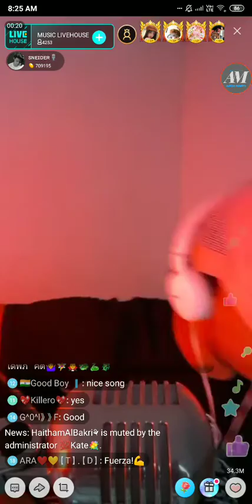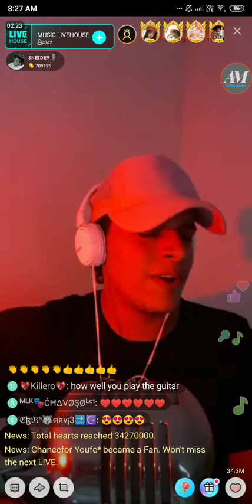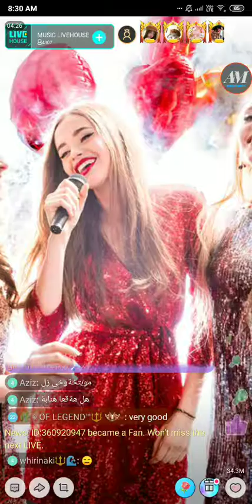#2 Sneider on Music Live House 25/11/19